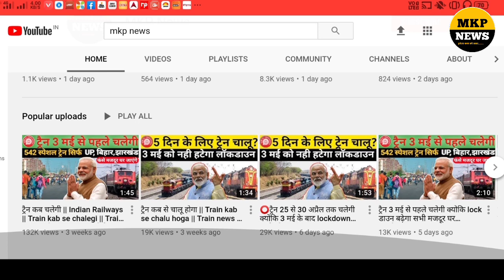केंद्र सरकार की मंजूरी ट्रेनें चलेगी अब? |Train kab se chalegi | Train kab se chalu hoga | Mkp news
Bihar ke liye train kab chalu hoga, bihar ke liye train kab se chalu hoga